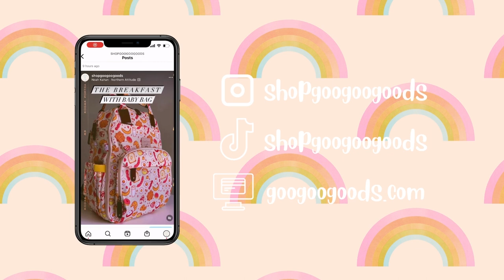Small Business Owner | Packaging Orders | Machine Embroidery | EPCOT Photoshoot | Studio Vlog #13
I'm Bailey, I'm a stay at home mom of twin toddlers and the owner of a new small business Goo Goo Goods. I'm sharing my journey of starting a diaper bag business on Amazon & Etsy.

Hey everyone! In this vlog I package an order, embroider a test shirt for a new item coming to the shop, and go behind the scenes of a photoshoot at EPCOT for the new diaper bags that are coming. Updates on the diaper bags should be coming in the next video!

Here's a Google Doc with tons of different links to items I show in my videos (not just Amazon!):

friends: 475